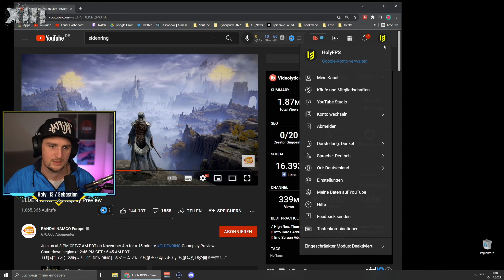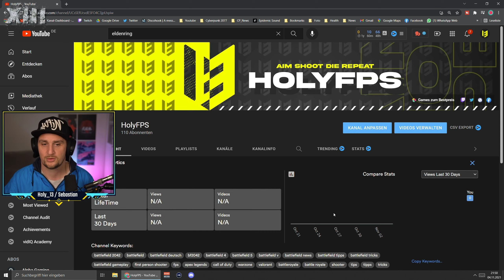ELDEN RING wird KRASS! - LIVE Reaktion auf den GAMEPLAY TRAILER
ELDEN RING (Launch Edition) - [PC]
ELDEN RING (Launch Edition) - [PlayStation 4]
ELDEN RING (Launch Edition) - [PlayStation 5]
ELDEN RING (Launch Edition) - [Xbox One] | kostenloses Upgrade auf Xbox Series X

Hast du Lust auf einen richtig leckeren Gaming Booster ohne künstliche Zusatzstoffe und ohne Zuckerzusatz? Schau doch bei meinem Partner HOLY Energy vorbei!
Bei deiner ersten Bestellung sparst du 10€ mit dem Code HOLY_GAMING10
Und mit dem Code HOLY13GAMING beim Checkout bei jeder Bestellung 10%

00:00 Intro
00:54 Live Reaktion
20:37 Fazit
21:01 Abonnieren, Liken & Teilen

Cheers,
Holy_13